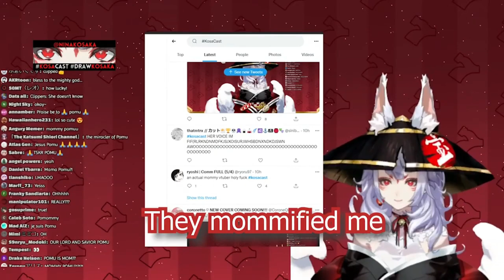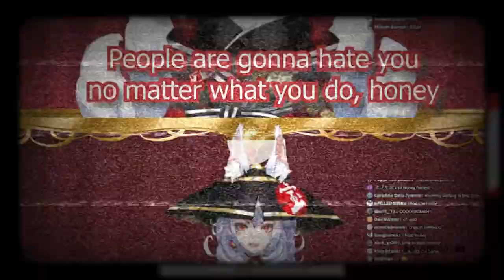NIJISANJI DRILL RAP | "Diamond City Freestyle" | AudeeGotClout [nijisanji AMV]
I fell down the Niji rabbit hole well over a year ago and just had to flex the little bit of Nijiknowledge that I gained lol

Sample: Lazulight (Pomu Rainpuff, Elira Pendora, Finana Ryugu) - Diamond City Lights

CREDITS -
Vocals: AudeeGotClout
Instrumental: AudeeGotClout
Mix/Mastering: KING MARCEL
AMV: AudeeGotClout
Thumbnail: KING MARCEL

🕊Twitter🕊 - @AudeeGotClout
IG 📸- @audeethecloutless
LYRICS:

(Hook)
Diamonds on me look like city lights
Illuminate when I step inside
Down or out, can’t be switching sides
Ocean drip, she gon dive tonight x2

(Verse)
Comin in strong, how it is where I’m from
I ain’t sorry
Still put finance to her drip, I been making waves
You can’t catch up the flow on Tsunami
Gang goin global, they still in the comments on YouTube and Twitter
They hatin, ignore ‘em
We went from virtual venues to live shows
Too many sold out dates, we can’t even sort ‘em

Pockets on puff, make it rain on ‘em (Pomu)
S.C.A.M employee of the month, hit a stain on ‘em (Pomu)
In a good position, can’t make no poor moves

Foxy mama with me, keep a Nina
Fuck around and you can test ya luck
All black Phantom like we all been (Alban) thieving
Big bag, I hit my money dance SeffyNa

I’m wavin this milli (Millie) and it cast a spell on her
She eat me up like a parfait
Run with a gang full of Mystics, you tryna find me?
I’m with the big G’s, Scarle

All of that noise, you still ain’t poppin huh
I keep a stick up in the box, Akuma
I ran a drill for them M’s, Salome
You go talkin shit? I smoke ‘em out, Asuma
NIJISANJI Project (にじさんじプロジェクト), colloquially known as just NIJISANJI, is an agency of primarily 2D Virtual YouTubers who are also known as "Virtual Livers"[note 1] (バーチャルライバー Bācharu Raibā) when posting on sites outside of YouTube, such as NicoNico Douga, Twitch and Bilibili.[1]

Managed by ANYCOLOR Inc. (known as Ichikara Inc. until 16 May 2021), NIJISANJI started in Japan in February 2018 as one of the first major VTuber agencies. Their focus on livestreams set its members apart from other early VTubers, such as Kizuna Ai or Kaguya Luna, who primarily made prerecorded videos. This, as well as the use of Live2D over expensive 3D, led to NIJISANJI's success in the Japanese market and codified the current VTuber format of Live2D streaming.

As of July 2022, there are a total of 169 members across two different branches: 143 NIJISANJI members and 26 NIJISANJI EN members. There are also 47 VirtuaReal Project members from VirtuaReal, a joint venture Chinese project between bilibili and ANYCOLOR, and essentially a chinese branch.[2][3]

VirtuaReal members stream primarily on bilibili instead of YouTube, so their numbers aren't counted for these figures.

Kuzuha, a Japanese member of the branch, is the most-subscribed male VTuber worldwide with 1.3 million subscribers; and Hyakumantenbara Salome, also a Japanese member of the main branch, is the current world record holder for being the fastest VTuber to reach 1 million subscribers in just under 14 days.